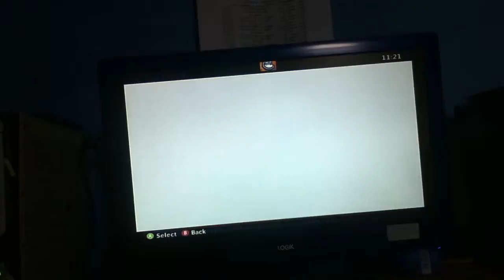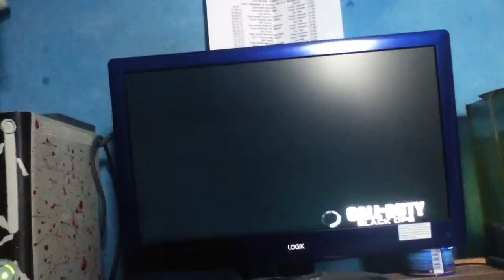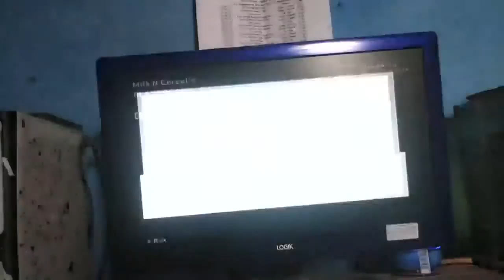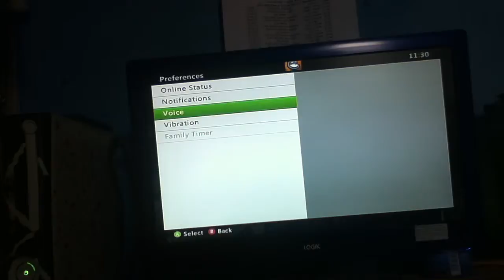WAGER MATCH #2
second video sorry about the quality not my fault